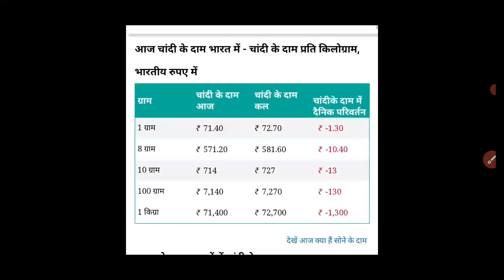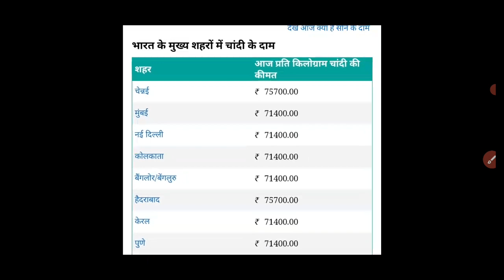Aaj ke Sone ke bhav👉28 मई 2021,today gold rate, today gold Price 2021,gold silver rate today👇